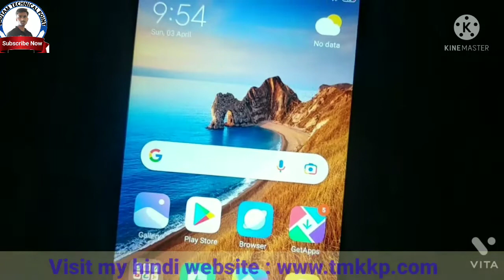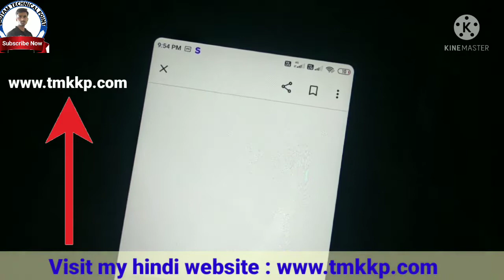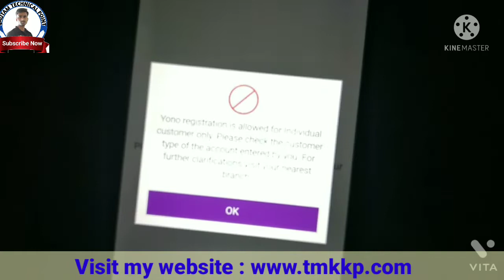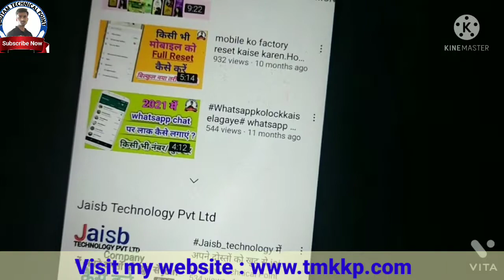yono registration is allowed for individual customers only | yono sbi login problem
हेलो दोस्तों आज के इस विडियो में हमने आप सभी दोस्तों को yono sbi login problem solution के बारे में जानकारी दी है। yono sbi login करते समय yono registration is allowed for individual customers only. please check the customer type of the account entered by you. for further clarification visit your nearest branch. ये error समस्या आती है जिसके लिए आप इस विडियो को देखिने के बाद आपकी समस्या का समाधान हो जाएगा।

बड़ौदा उत्तर प्रदेश ग्रामीण बैंक मिस काल नंबर :
अधिक जानकारी पाने के लिए हमारी वेबसाइट पर जाएं
Read more knowledge :
yono registration is allowed for individual customers only. please check the customer type of the account entered by you. for further clarification visit your nearest branch